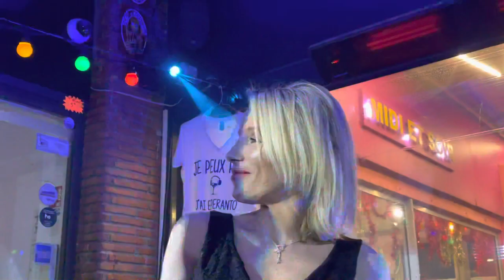Myriam Abel cover All by Myself Celine Dion